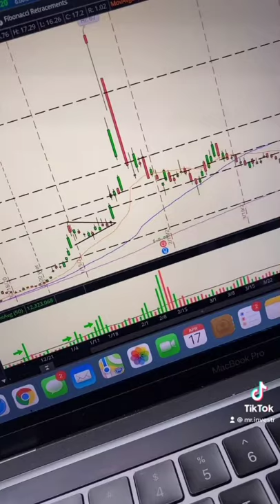SNDL TLRY CGC? THE BEST WEED STOCKS TO INVEST IN 2021? 4/20 coming WEED STOCKS MIGHT RUN!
With the SAFE act being introduced to legislation and 4/20 coming up, some weed stocks that are down might start to make moves! Some of the best weed stocks to buy have been down significantly and can run in the week to come on HYPE!